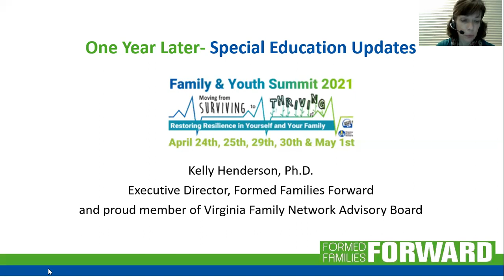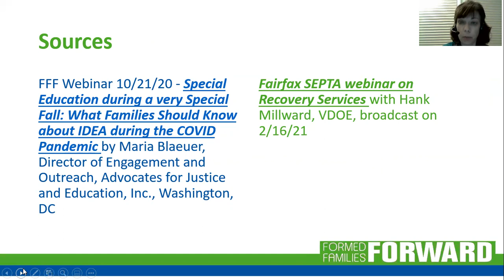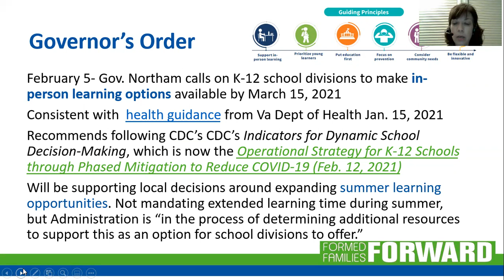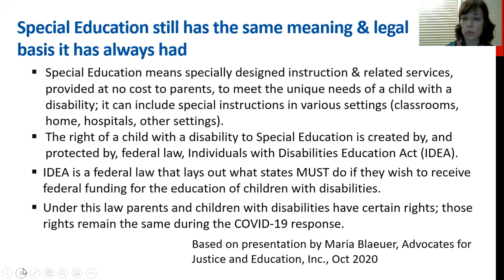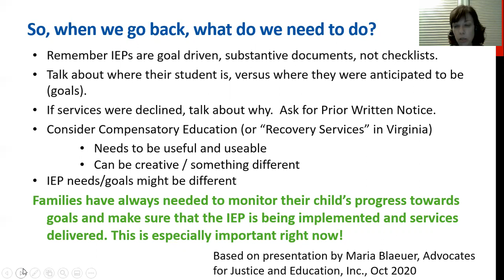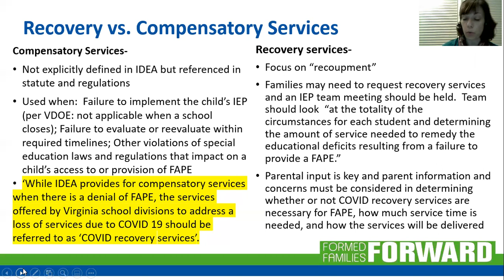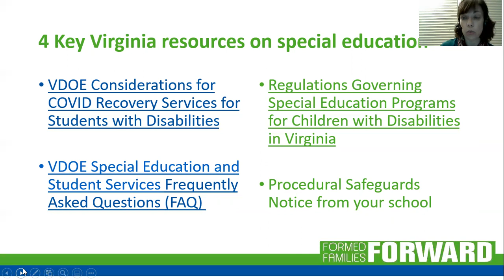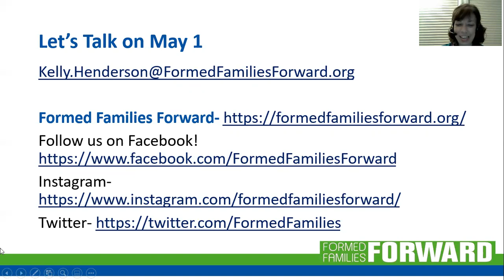One Year Later: Special Education Updates - Henderson